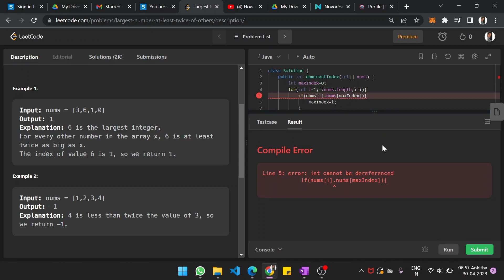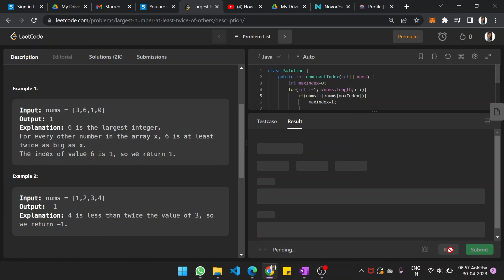LeetCode 747 : Largest Number At Least Twice of Others || EASY || JAVA || Detailed Solution